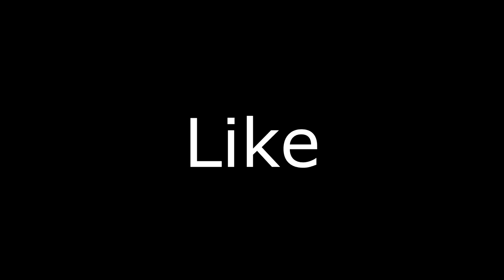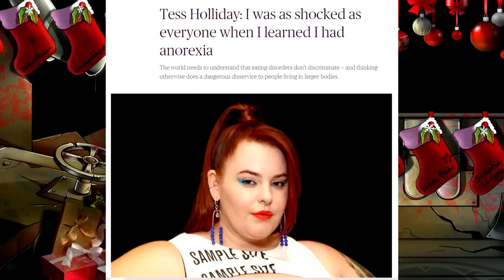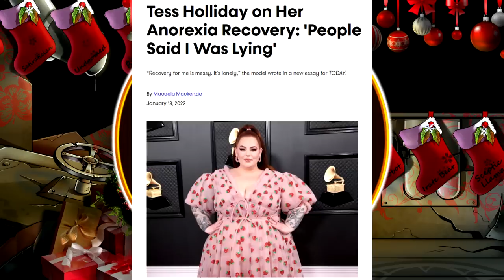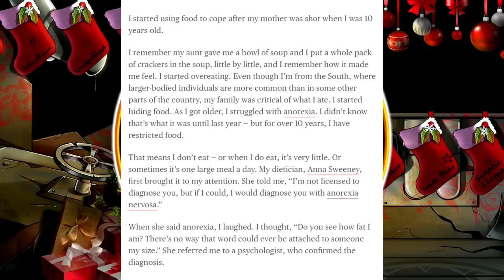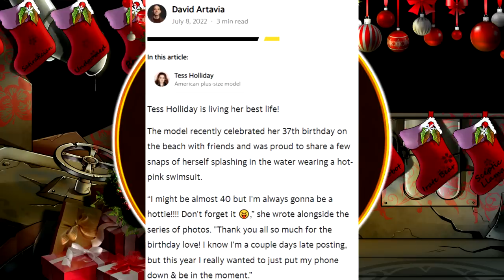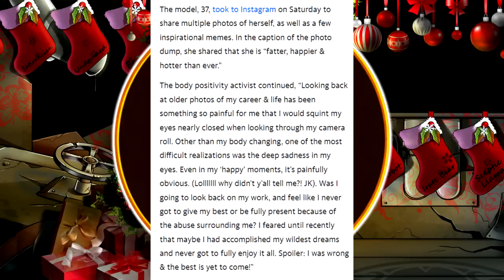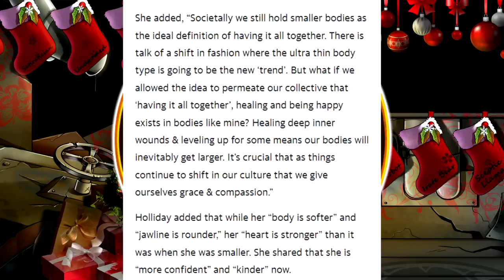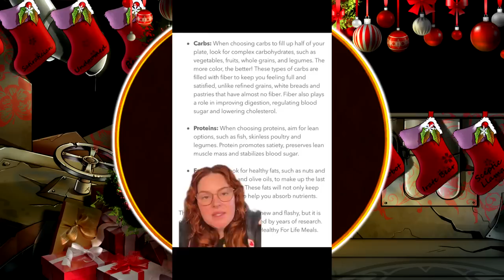Where Are They Now - Tess Holliday (2022)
Welcome to another installment of Where Are They Now. Today, we shall be taking a look at the year of 2022, for the body positive goddess and kween of the dainty, Tess Holliday.

Credits

Thumbnail Templates Drawn By:
Nesli

Scarlet Rot
Russ Mullins

Alexlbnz
Amy McKinley
Banished Rural
Karen Fernandez
Mess The Moose
Nathan
Poppy B
SabiousAudios

ACTango
Cecil Castillo
Jordan Falco
Laura Renwick
Puk Blundell
Valarie Abbott

AnneOfArk
BadOPCode
Battle_Little
Blast Action
Damon Brett
Dolat
Ellishka Wall
Jo Shade
Kestrel Bailey-Weston
Lily_Undercoverintrovert
Liz Matthews
Michael Pettersson
OCD
Okienative
Paul Garra
PiratesLoveRum
Prospero 058
Remington Dixon
Sally Cat
Shiori Hatagawa
TrupsLP